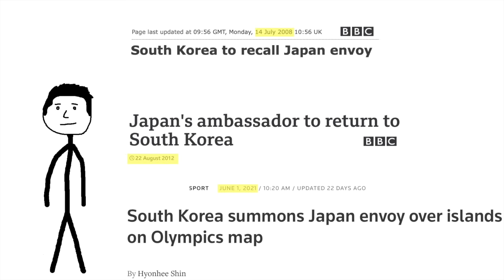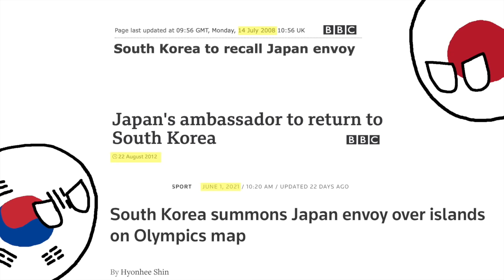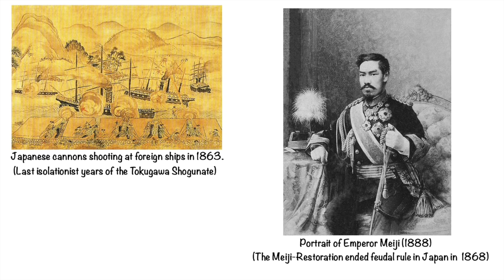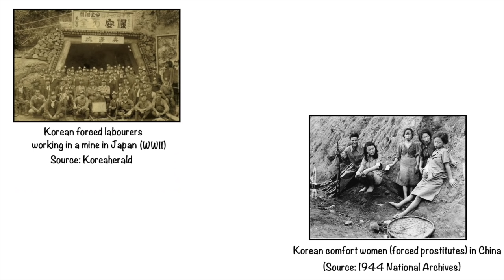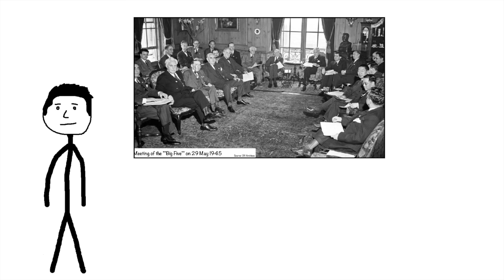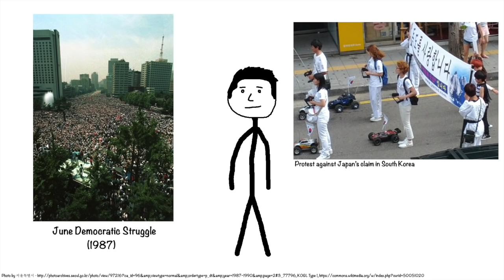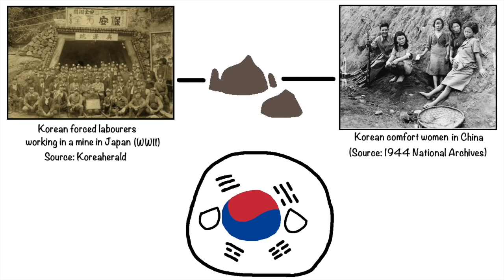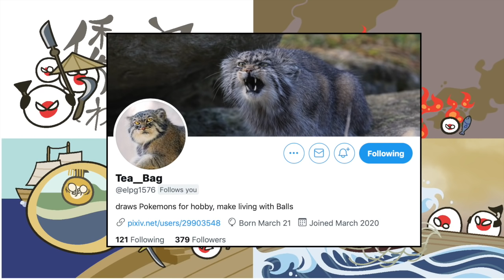South Korea vs Japan: Who owns Dokdo/Takeshima?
The Dokdo (sometimes Tokdo) or Takeshima rocks (also known as the Liancourt rocks) have been one of the major obstacles in the development of Korean-Japanese relations for decades. In 2021, the conflict made headlines when Japan released a map for its 2020 olympic games, supposedly showing the rocks as Japanese territory, which sparked outrage across South Korea. Although this small territorial dispute has been a frequent topic of public discussion in both Japan and South Korea, it is relatively unknown outside the region.

The current dispute originated in 1905, however its roots stretch back much further than that. Since 1954, the rocks have been de facto controlled by South Korea, however Japan continues to claim that this is an illegal occupation. In this video we take a closer look at the conflict: Where does it come from? How did it develop? And what drives South Korea and Japan in this dispute?

Art Contribution:

A big thank you to Teabag for helping me in this video: Check out his Twitter below!
His Art: 5:24-7:45

Impertinence (by Joel Cummins)
Timestamps:

0:00​ Introduction
0:28 What is the conflict about?
1:33 Dokdo/Takeshima's economic value
3:16 Dokdo/Takeshima's strategic value
3:44 Dokdo/Takeshima's symbolic value
4:35 Early history (Korean perspective)
6:50 Early history (Japanese perspective)
7:19 First conflict over the rocks
7:59 19th century developments
8:58 Japanese control until 1945
10:18 San Francisco Peace process
11:59 South Korean control until today
13:07 Increasing importance of the conflict
15:04 Effects on South Korea and Japan
17:10 Outro
Sources:

Bridges, Brian (1993) Japan and South Korea in the 1990s: From Antagonism to Adjustment. Aldershot: Elgar.

Bukh, Alexander (2015) Shimane Prefecture, Tokyo and the territorial dispute over Dokdo/Takeshima. In: The Pacific Review 2015, (1).

Hara, Kimie (2006) Cold War Frontiers in The Asia Pacific: Divided territories in the San Fransisco System. London: Routledge.

Koo, Min Gyo (2010) Island Disputes and Maritime Regime Building in East Asia: Between a Rock and a Hard Place. Dordrecht: Springer.

Wiegand, Krista E. (2015) The South Korean-Japanese security relationship and Dokdo/Takeshima. In: The Pacific Review 2015, (3).